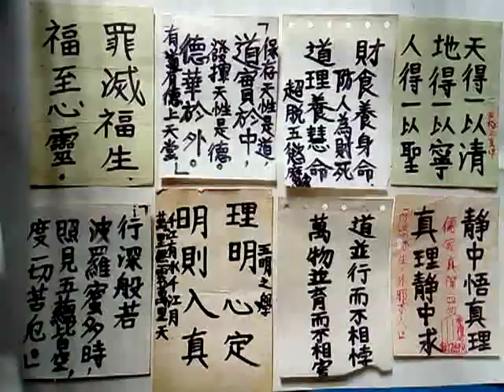VID 20190129 115847學佛學道心得筆記